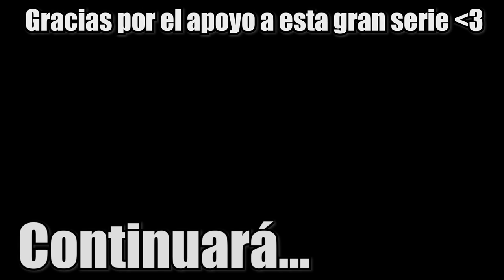INAZUMA ELEVEN RANDOMLOCKE EP.10: LA BATALLA FINAL DE LOS DIOSES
¡Muy buenas Inakamas!

¡Bienvenidos al décimo capítulo de Inazuma Eleven Randomlocke!

🔴STREAMLOOTS (aquí podéis ver las cartas y los cofres disponibles para comprar)